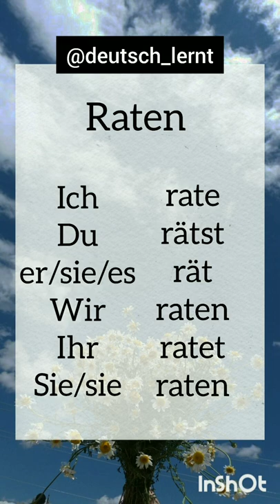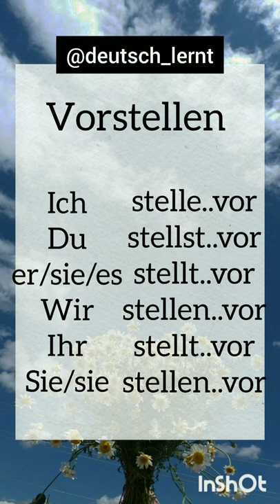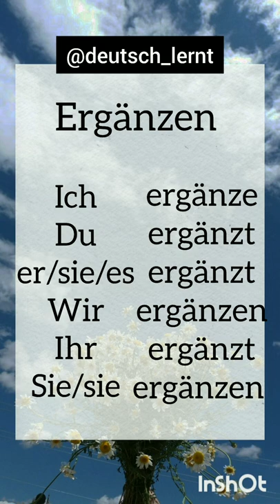Verbconjugation of - ergänzen, variieren, vorstellen, sammeln, raten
Auf Deutsch- ergänzen
Auf Hindi- इसमें जोड़ें
Auf Englisch- add to
Auf Deutsch- sammeln
Auf Hindi- कलेक्ट
Auf Englisch- collect
Auf Deutsch- variieren
Auf Hindi- अलग होना
Auf Englisch- vary
Auf Deutsch- vorstellen
Auf Hindi- परिचय कराना
Auf Englisch- to introduce
Auf Deutsch- raten
Auf Hindi- अनुमान
Auf Englisch- to guess